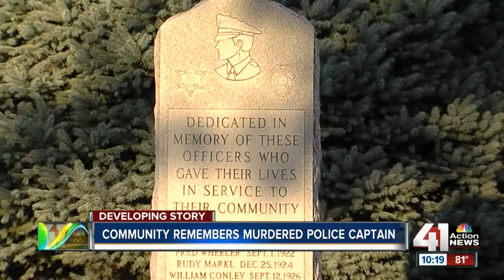Memorial held for Capt. Dave Melton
Hundreds of people paid their respects during a memorial for Capt. Robert “Dave” Melton on Wednesday night.

41 Action News, KSHB, brings you the latest news, weather and investigative reports from both sides of the state line.